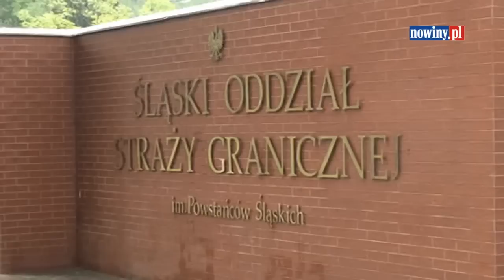Konkurs w Straży Granicznej w Raciborzu